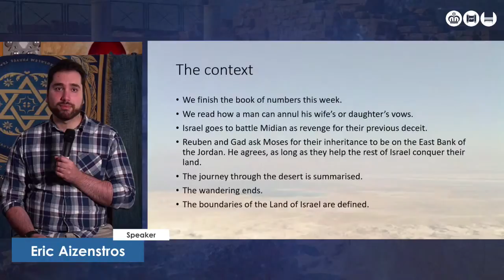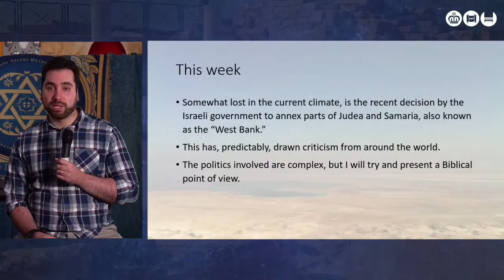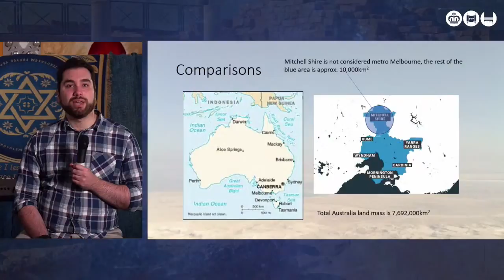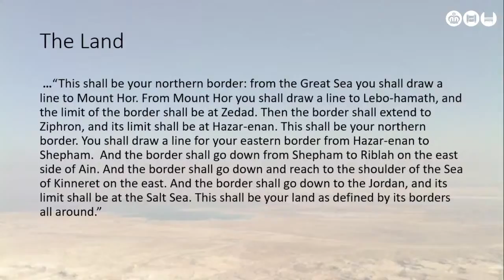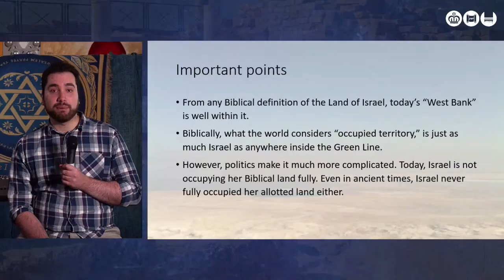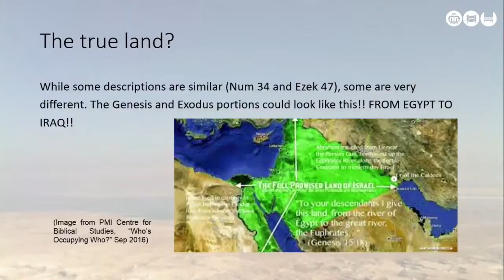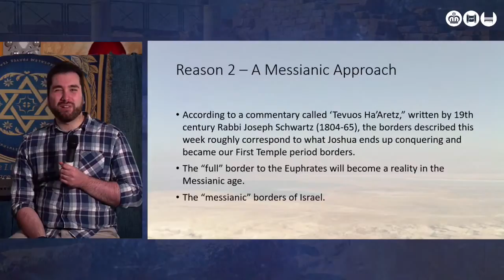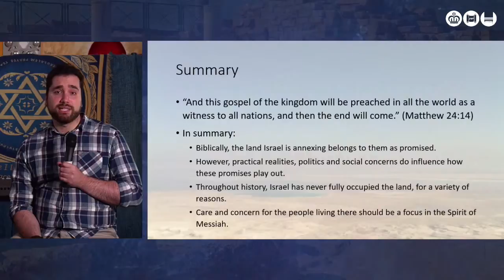Whose land? Parashat Mattot-Masei. Eric Aizenstros 18/07/20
Join us for Beit HaMashiach’s Shacharit Service every week at 9am. This is our traditional prayer service using Hebrew and English liturgy together with a short sermon(drash) mostly from the weekly Torah Portion (parashah).  During the coronavirus restrictions we have had to present our service remotely from our various leaders’ homes. This service explores Jewish prayer and presents it in a very simple (unplugged) fashion that is accessible for all people. Please come and join us for this meaningful and deeply spiritual prayer service.